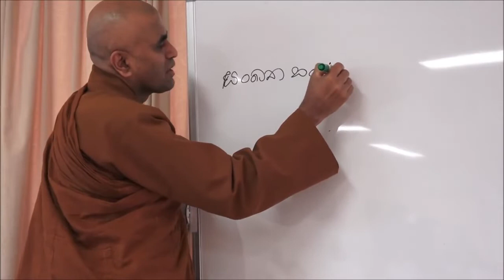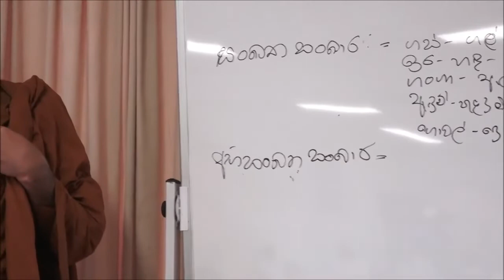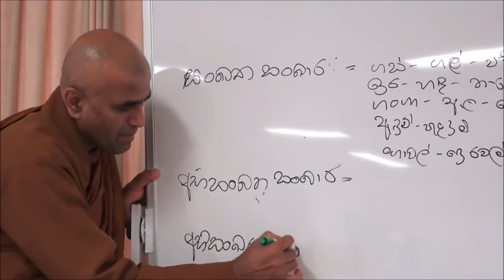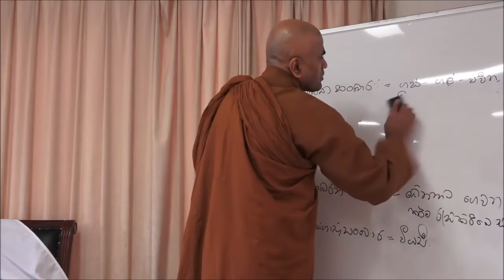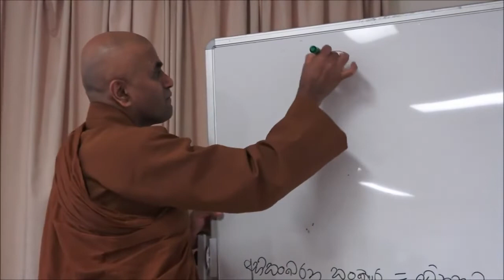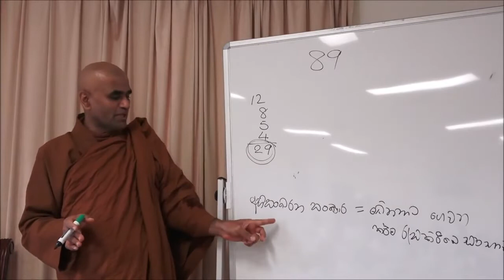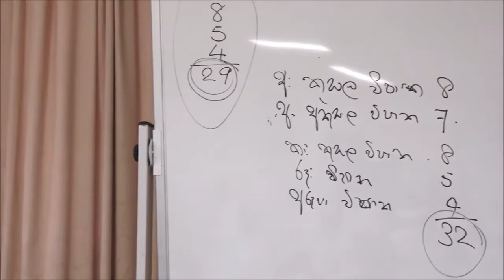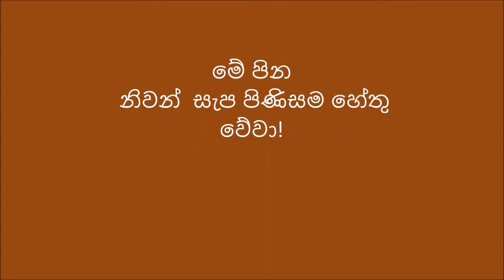27.04.2019 පටිච්චසමුප්පාදය 03 වෙනි කොටස E